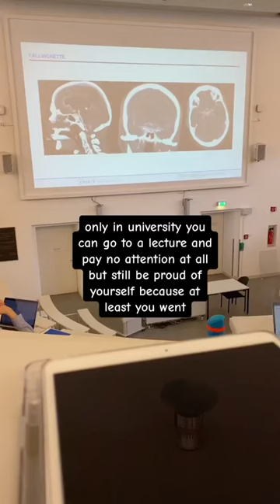lectures in university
ALWAYS REMEMBER
YOU GOT THIS! CHASE YOUR DREAM! NEVER EVER GIVE UP!
I wish you only the best in life. I hope you have a great and productive day!

ABOUT ME
My name is Khadija and I'm a medical student.
I make videos to motivate and inspire you to achieve your dream to become a doctor.

MED SCHOOL ESSENTIALS*